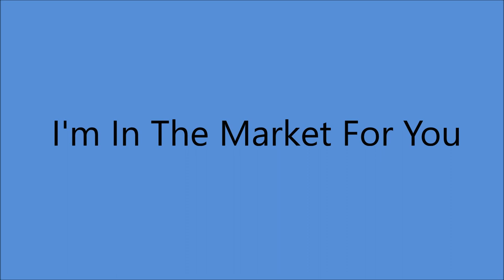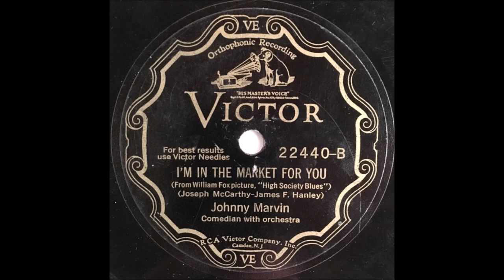Johnny Marvin - I'm In The Market For You [1930].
[Written by Joseph McCarthy - James F. Hanley]
From Movie "High Society Blues"
Recorded 9 February 1930 by George Olsen and His Music
     [vcls Bob Berger]

 Recorded  28 May  1930, 155 E 24th. St. Studio,  New York -

2003 Inducted into UKULELE Hall of Fame